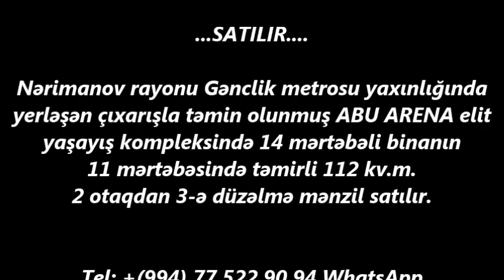Abu Arenada 3 otaqli EV SATİLİR/Недвижимость в Баку / عقارات في باكو